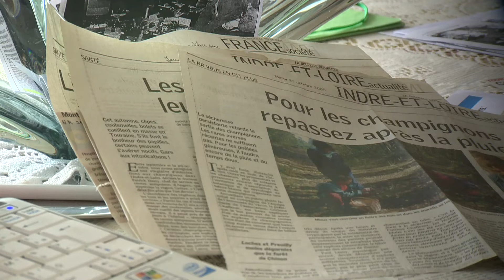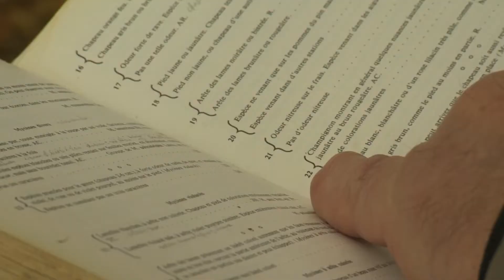reportage : chasse aux champignons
Paul a toujours cueilli des champignons. Il connaît les forêts autour de chez lui comme sa poche. A 79 ans, pas besoin d’expert pour identifier les champignons. Il a « sa » méthode … Petit tour en forêt de Larçay…
Réalisation : Elise Charbey, Christophe Brousseau
Intervenants :
-Paul Leroy, mycologue de l’association de botanique et de mycologie de Sainte Maure de Touraine
-Joël Creche, professeur en sciences biologiques, fondamentales et cliniques à l’Université de Tours